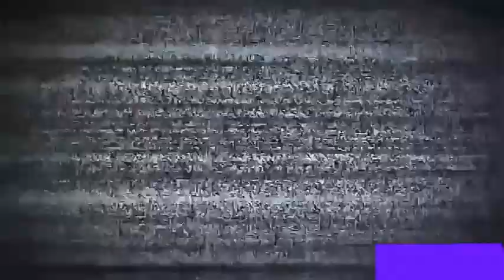Portables cañeros mamalones